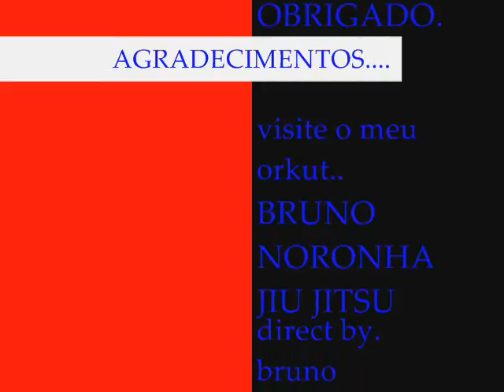Homenagen ao jiu jitsu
essa eh pra quem gota de jiu jitsu..